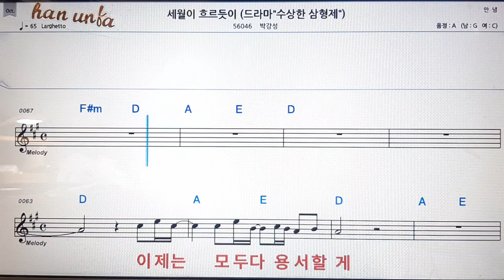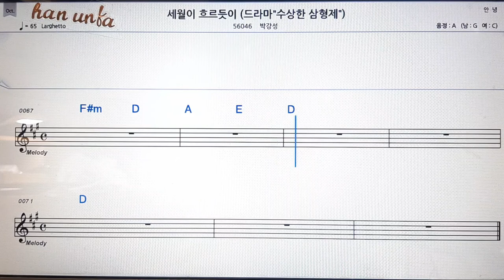세월이 흐르듯이/박강성💋노래 반주*기타 코드 악보*가라오케💕Karaoke*Sheet Music*Chord*MR